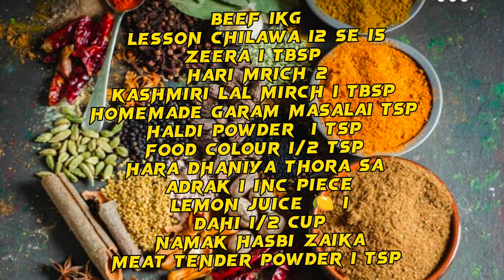Mastering the Art of BBQ: Selpatti Style| Grill and Chill: Selpatti BBQ Outdoor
"Mastering the Art of BBQ: Selpatti Style| Grill and Chill: Selpatti BBQ Outdoor. Dive into the world of outdoor grilling excellence, perfecting the Selpatti style for unforgettable barbecue experiences."

For the perfect Selpatti Style BBQ, try this marination recipe:

1 kg beef boti
12-15 lesson chilawa leaves
1 tbsp zeera (cumin seeds)
2 hari mrich (green chilies)
1 tbsp kashmiri lal mrich (Kashmiri red chili powder)
1 tsp homemade garam masala
1 tsp haldi powder (turmeric)
1/2 tsp food color
A handful of hara dhaniya (coriander leaves)
Juice of 1 lemon
1/2 cup dahi (yogurt)
Salt to taste
1 tsp meat tender powder
Follow these steps for a flavorful Selpatti BBQ experience:

Blend lesson chilawa, zeera, hari mrich, kashmiri lal mrich, homemade garam masala, haldi powder, food color, hara dhaniya, lemon juice, and dahi to create a marination paste.

Coat beef boti with the paste, adding salt and meat tender powder. Ensure even coating.

Refrigerate the marinated beef boti for at least 4 hours (or overnight).

Preheat the grill to medium-high. Thread beef boti onto skewers.

Grill until done to your preference.

Serve with naan or roti and your favorite chutney or raita.